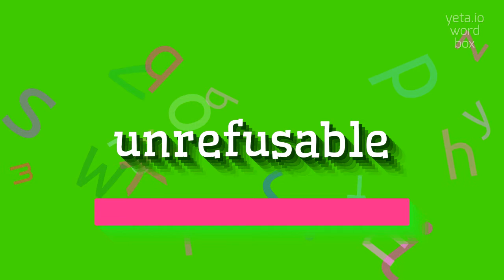How to say "unrefusable"! (High Quality Voices)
Watch in this video how to say and pronounce "unrefusable"!